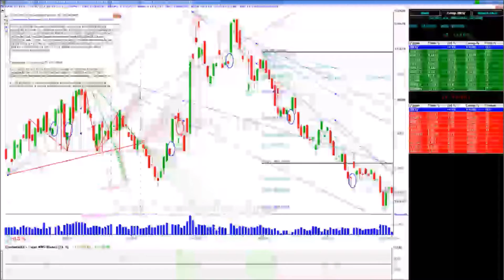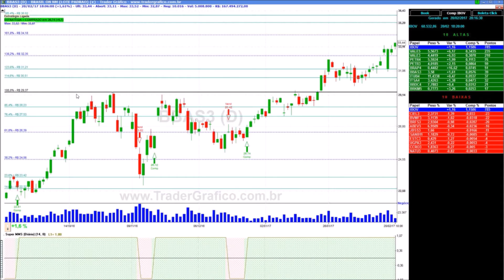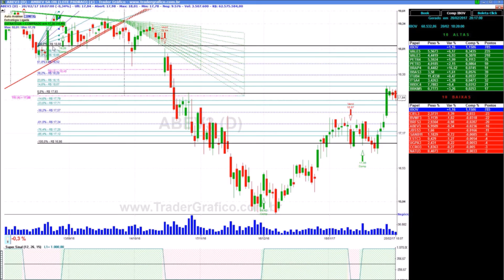Giro de Mercado em 5 min - para 21/02/17